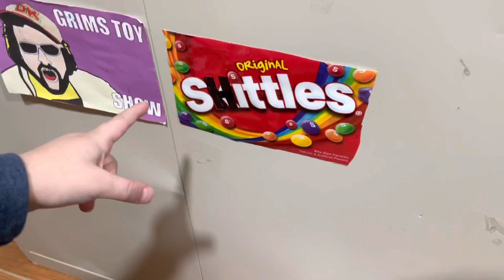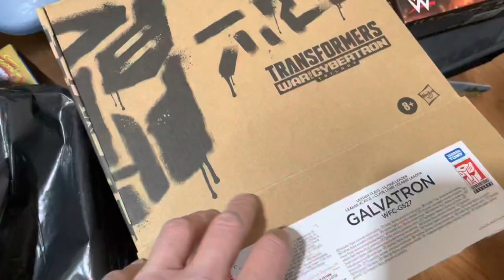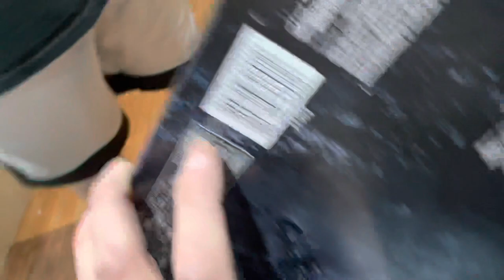Back to basics, Toy room set up Day 1 vlog